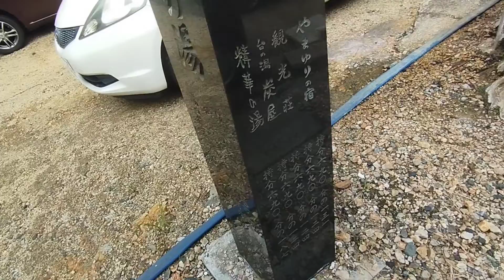岩手県花巻市 台温泉・寿の湯源泉